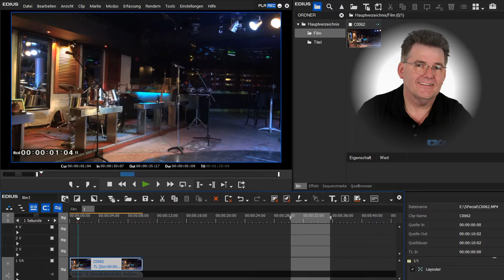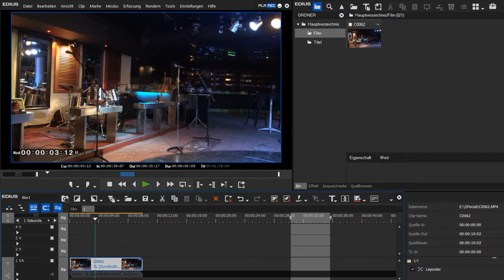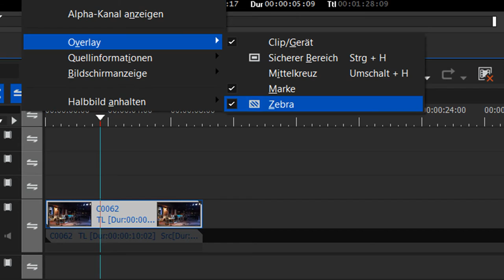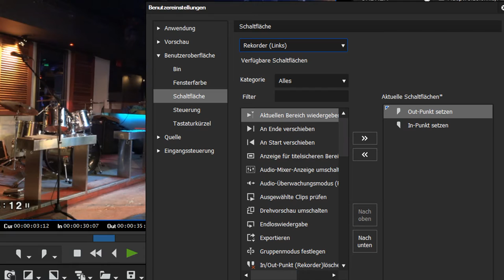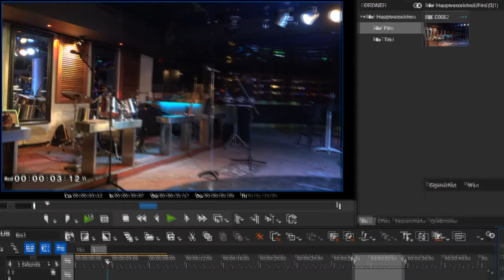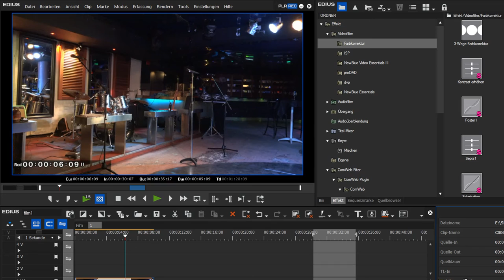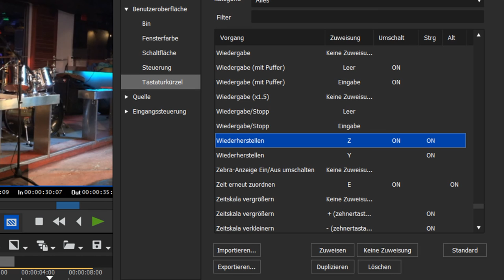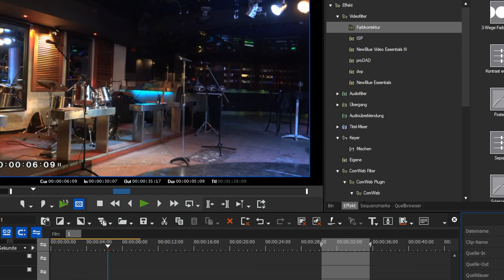Zebra Funktion in EDIUS 8 deutsch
Wissen Sie das EDIUS auch eine Zebra Funktion hat, wenn nicht dann schauen Sie hier und lernen nebenbei auch selber Tasten zu belegen und eigene Icons auf der Desktop von EDIUS zu setzen.
Das und noch einige andere Fakten zeigen wir Ihnen hier mit EDIUS 8.1 in einer kostenlosen Schulung auf YouTube, wobei wir auch gleich eine Menge zusätzlich über Grass Valley EDIUS  Lernen.

Firma ComWeb e.K. in Bochum Ruhrgebiet aus NRW ist ein IT-Dienstleistungsunternehmen mit Schwerpunkt Videoschnitt Beratung und Dienstleistung, sowie IT-Mediengestaltung Publizierung.